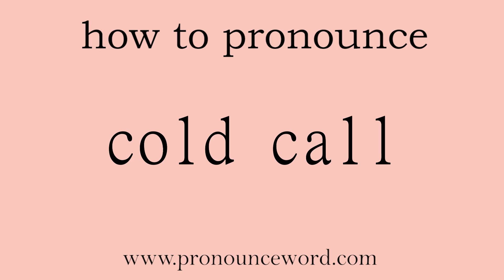cold call. How to pronounce the english word cold call .Start with C. Learn from me.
Follow me!Learn from me how to pronounce the english word cold call.This video shows you how to pronounce the English word cold call .